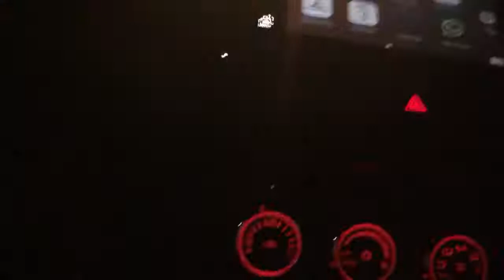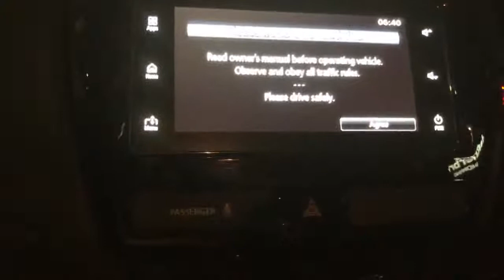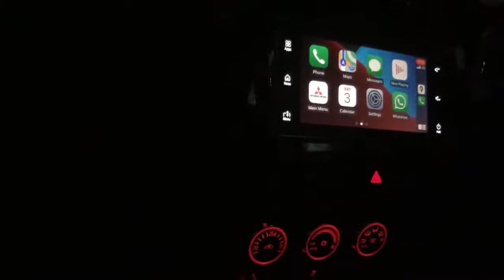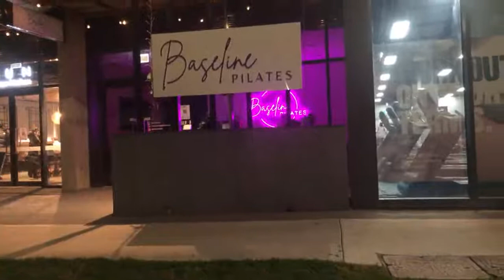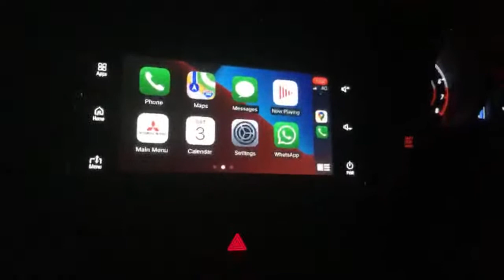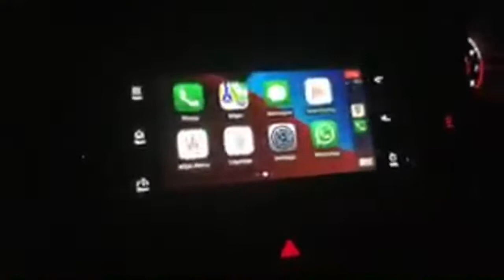Relive Let’s make friends